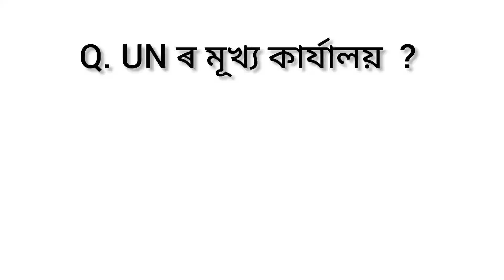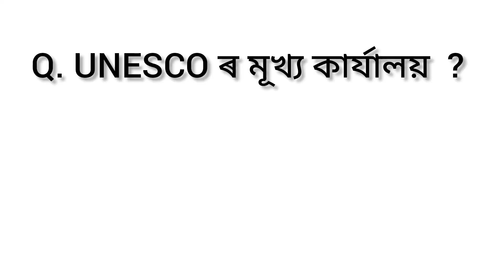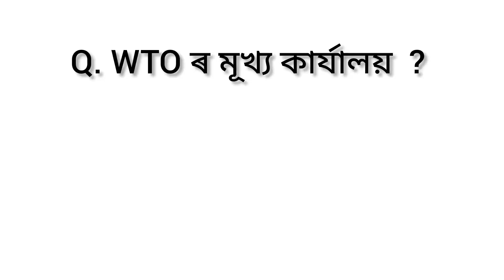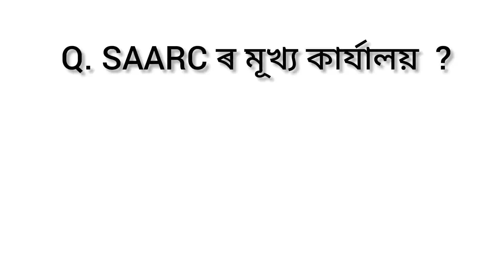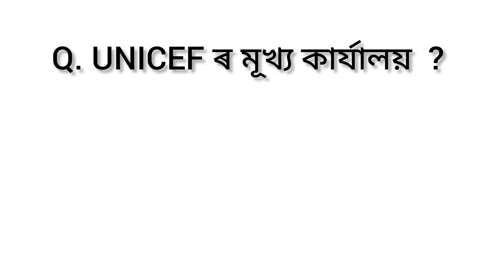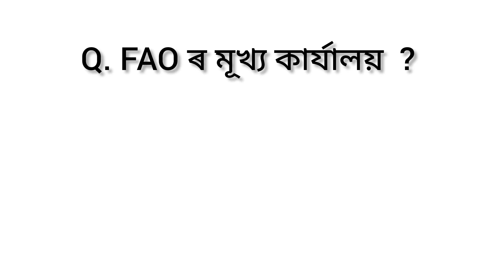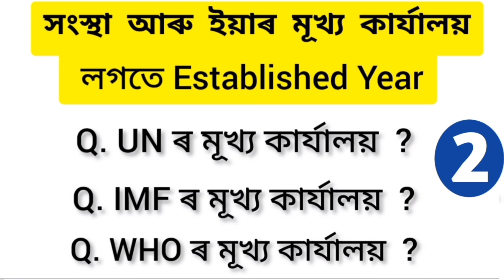Target 22000 vacancy 2033 l বিখ্যাত সংস্থা আৰু ইয়াৰ মূখ্য কাৰ্যালয়(HQ), স্থাপন(Established)ৰ তাৰিখ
Target 22000 vacancy 2033 l বিখ্যাত সংস্থা আৰু ইয়াৰ মূখ্য কাৰ্যালয়(HQ), স্থাপন(Established)ৰ তাৰিখ#newvacancy2023 newvacancy newrecruitment #22000 vacancy